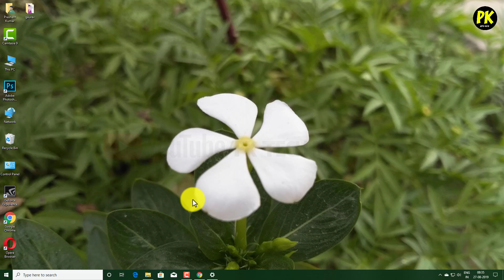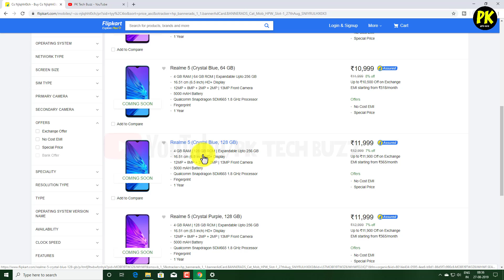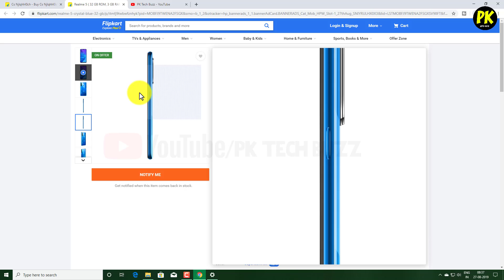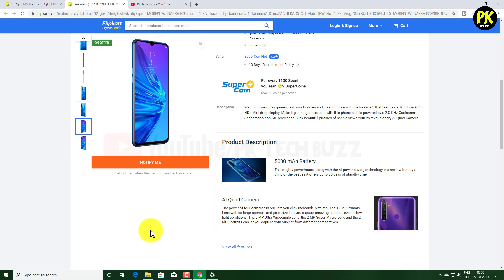Realme 5 Sale Starts Today | Buy Realme 5 today